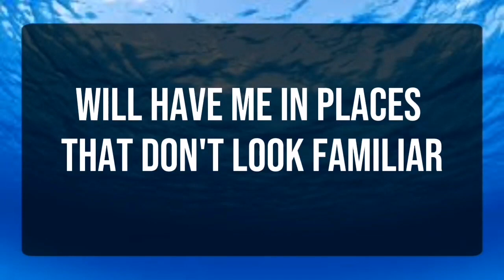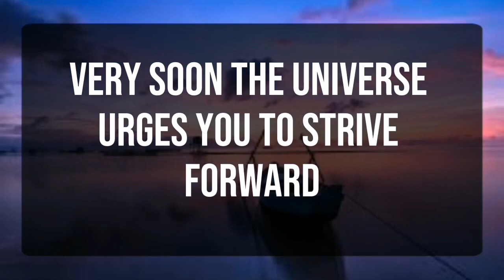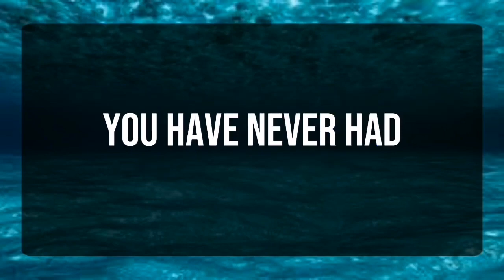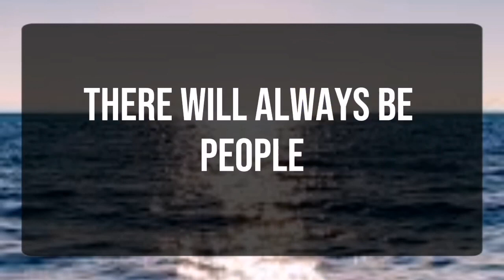God message_ important alert... Angels Message✝️God Miracles Today 1111 🦋 god msg